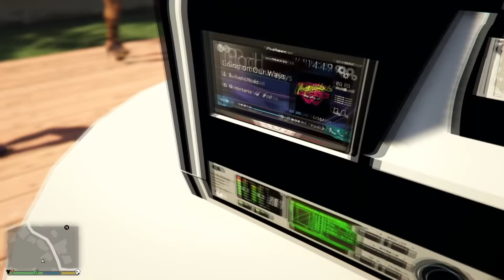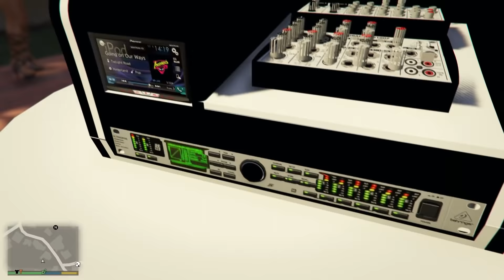GTA V ♠ PUNTO PAREDÃO TOCANDO NA SOCIAL DE COMEÇO DE ANO ♠ 2019 ♠